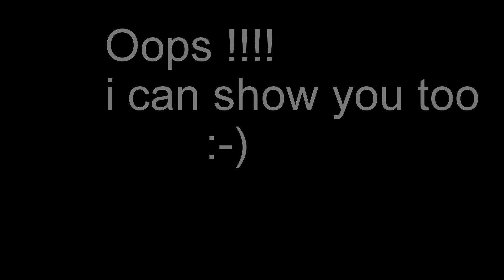Ghost Jumping - 100 FPS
Ghost show you how to jump with 100 FPS ,
amazing dog , Husky are born to jump , thank you GoPro Hero 3 Black for this feature . amazing GoPro tips and tricks